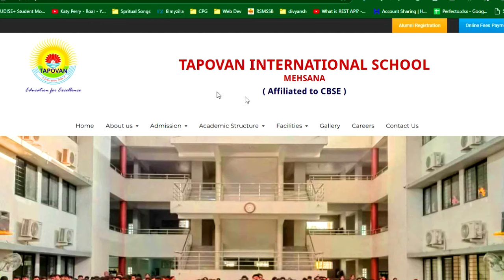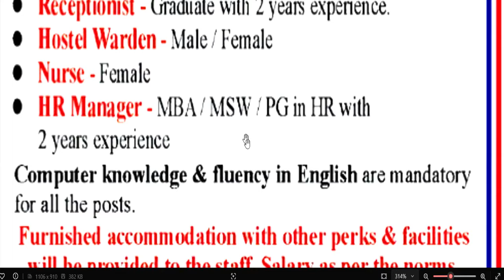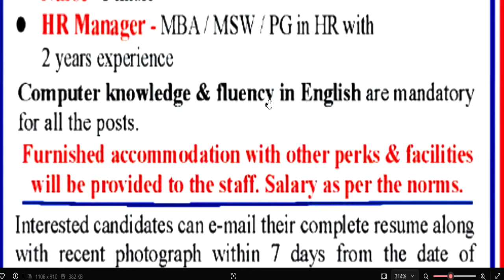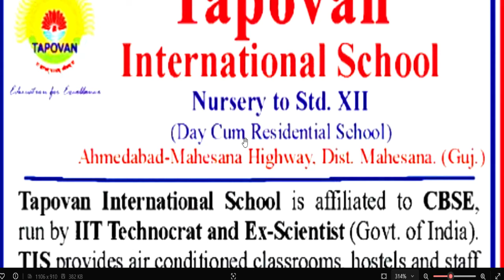आवासीय विद्यालय शिक्षक भर्ती | बिना अनुभव अप्लाइ कीजिए | कोई फीस नहीं | सभी विषयों मे आई वैकन्सी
आवासीय विद्यालय शिक्षक  भर्ती | कोई फीस नहीं | सभी विषयों मे आई वैकन्सी |